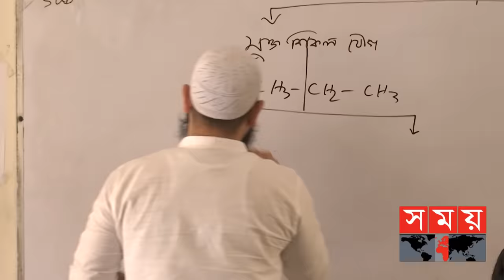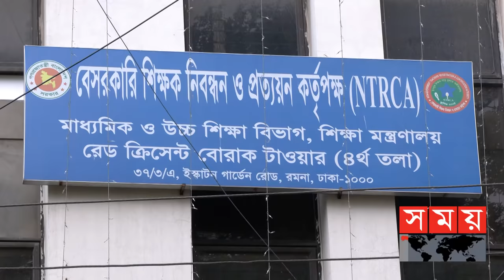কেটে যাচ্ছে বেসরকারি শিক্ষক নিয়োগে জটিলতা! | Teacher Recruitment | NTRCA | PSC | Somoy TV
বেসরকারি শিক্ষাপ্রতিষ্ঠানে শিক্ষক নিয়োগে সরকারি কর্ম কমিশন-পিএসসি'র আদলে নতুন কমিশন গঠন করতে যাচ্ছে সরকার। হবে না শিক্ষক নিবন্ধন পরীক্ষা। শূন্য আসনের বিপরীতে সরাসরি নিয়োগ পরীক্ষার মাধ্যমে যোগ্য প্রার্থীদের শূন্য আসনে নিয়োগের জন্য সুপারিশ করবে কমিশন। এ উদ্যোগকে ইতিবাচক হিসেবে দেখছেন শিক্ষাবিদরা।